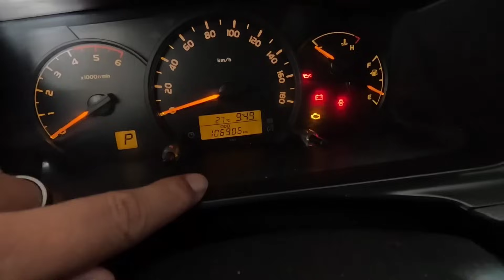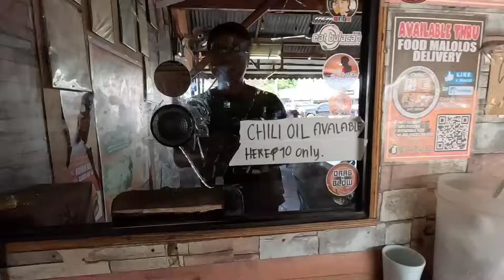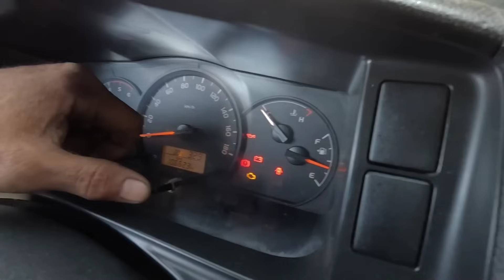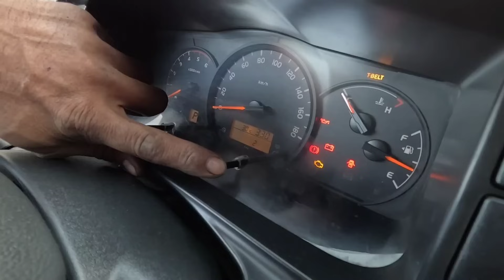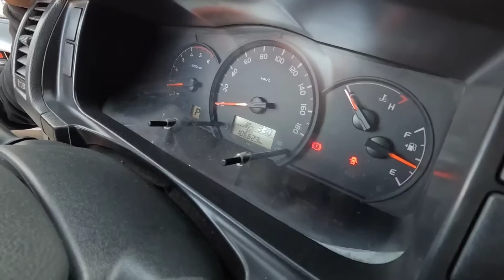ABERYA! Hindi talaga natin alam kung kelan Darating.